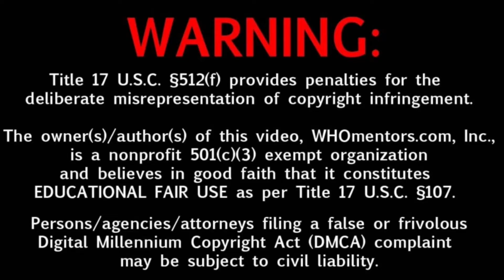BUILDER'S BUILDING BUILD GAMEPLAY COC CLASHOFCLANS with MUGESHMAX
PROF : MUGESH
MUGESH MAX FAMILY MEMBERS & GAMERS
TNVILLAN & 🆃🆂 🆂🆄🅲🅸🅳🅴 🆂🆀🆄🅰🅳 (🆃🅷🅴 🆂🅿🅰🆁🆃🅴🅽🆂) for FREE FIRE PLAYER
FUN and ENTERTAINMENT is done your full enjoyment
LOCATION : SEITHUR